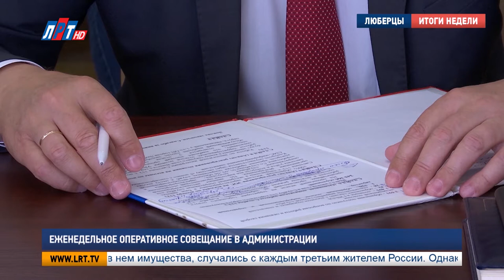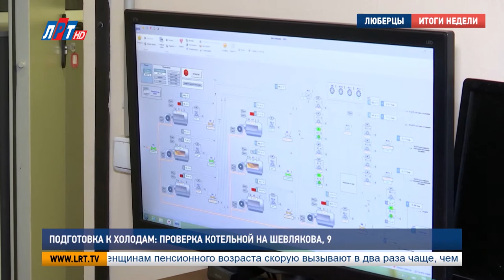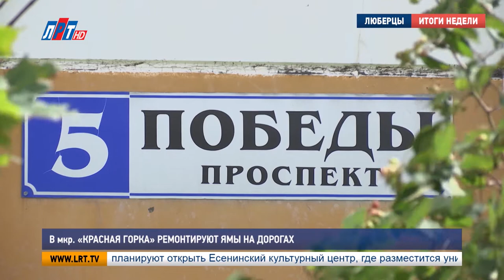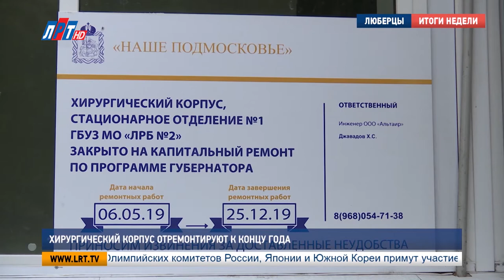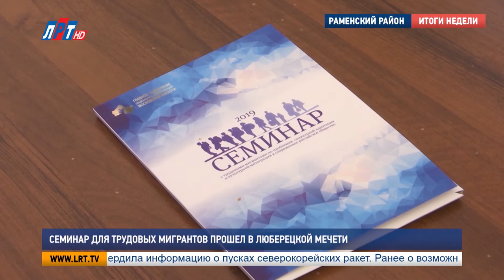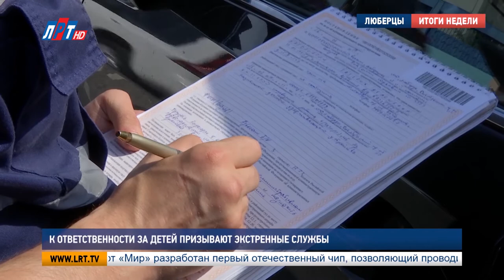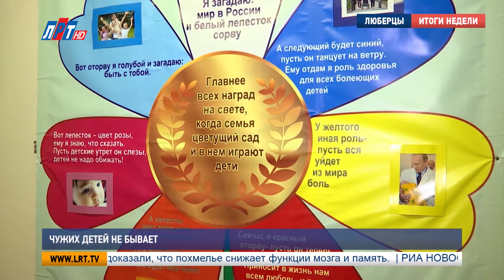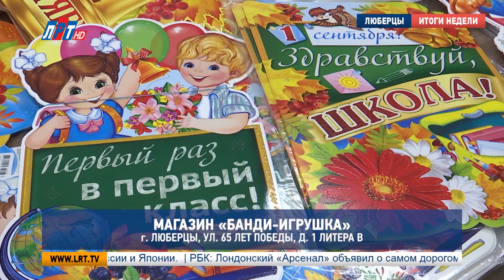Итоги недели от 3 августа 2019 г.